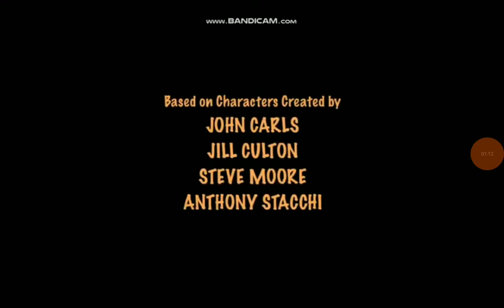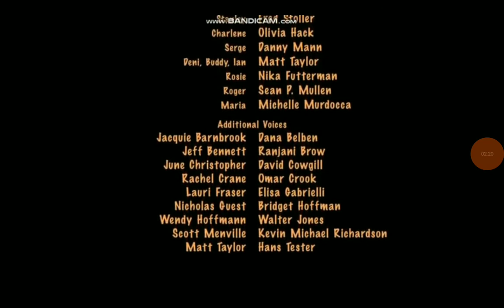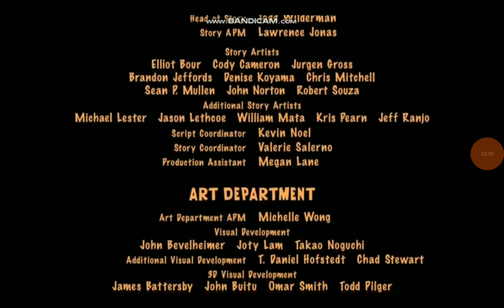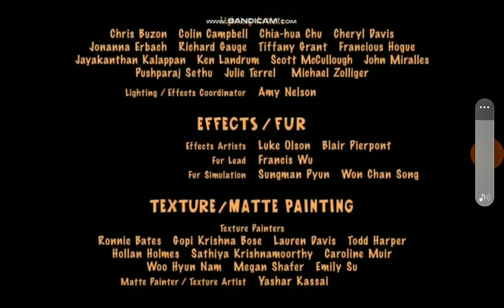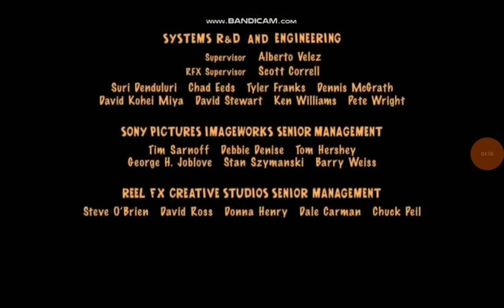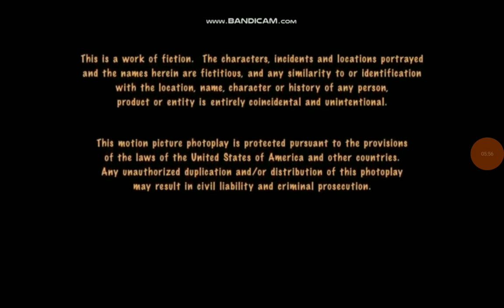fievel get real happy ending